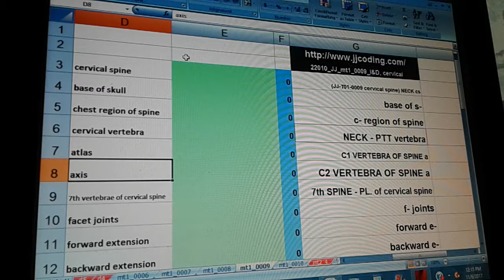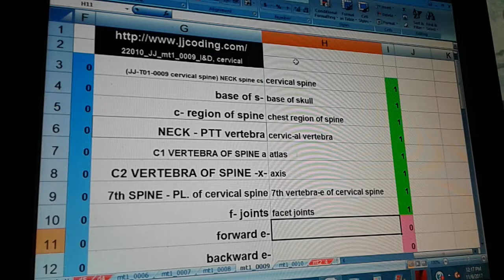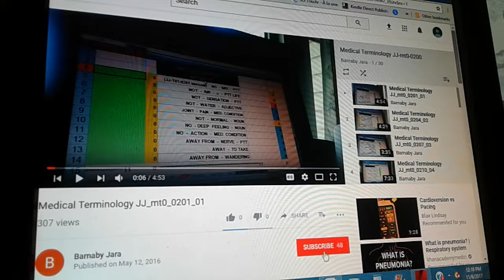Medical Terminology mt1_0009